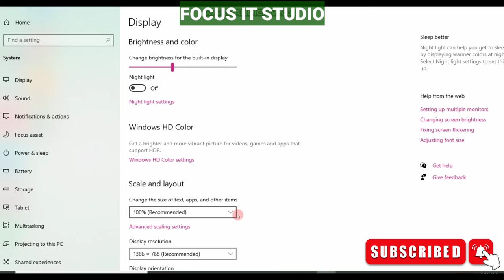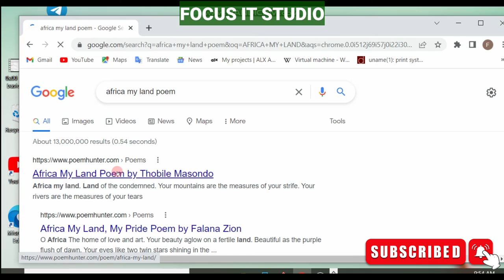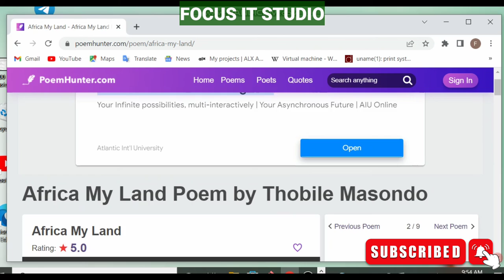How to make clear and clean screenshot videos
This video explains on the settings that must be done before making a video to be uploaded on YouTube.